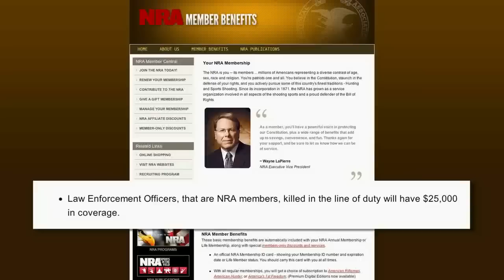NRA All Access Web Clip - Season 2 Episode 7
This week NRA All Access exposes Michael Bloomberg's fight against the Second Amendment and lays out how to beat him. You’ll also hear the emotional story of the Garbarino family, who lost their husband and father in the line of duty and how both the community and the NRA supported them in a time of grief.

Watch full episodes of NRA All Access, presented by Taurus, Wednesdays at 10:30/7:30pm PT on Outdoor Channel.